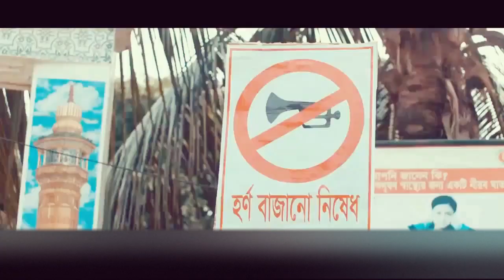Ami Beyadop (আমি বেয়াদপ) With Subtitles | Afran Nisho | Tanjim Anik | Bangla Rap Song | Salman Nisho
Song : Ami Beyadop | আমি বেয়াদপ
Cast : Afran Nisho | Tanjin Tisha
Singer : Tanjim Hasan Anik